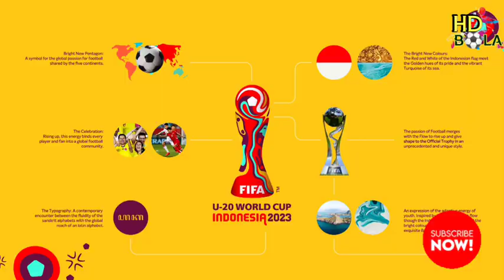10 MAC 2023 | INDONESIA BERHASRAT BIDA MENJADI TUAN RUMAH PIALA DUNIA SELEPAS PIALA DUNA B-20